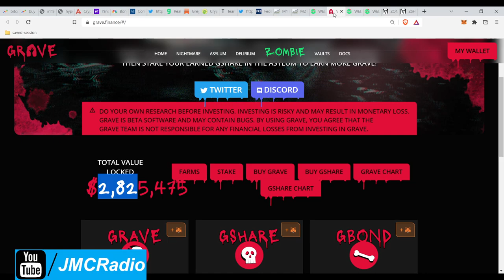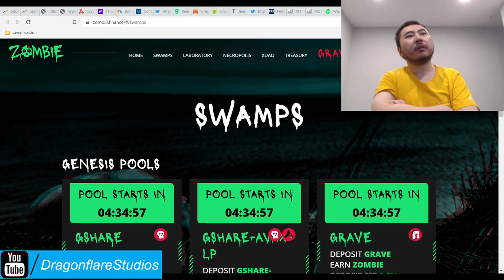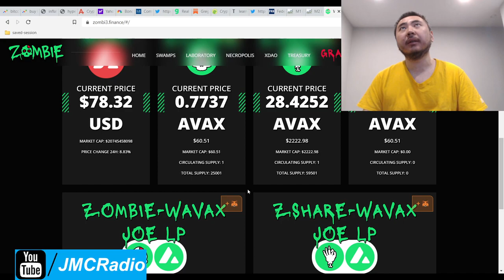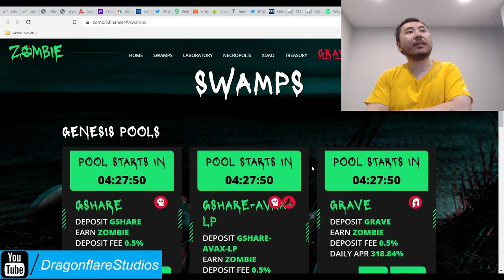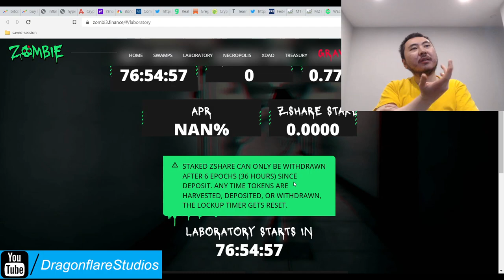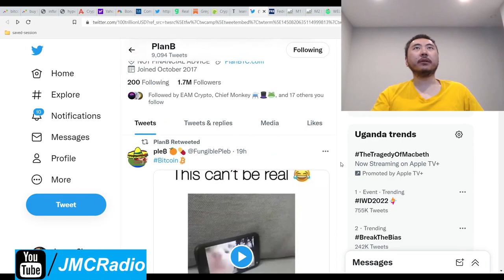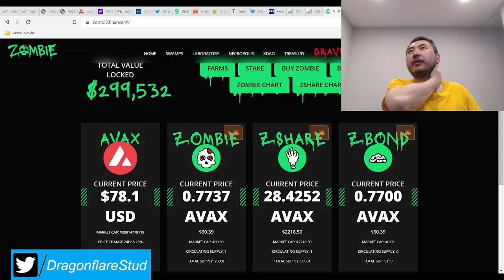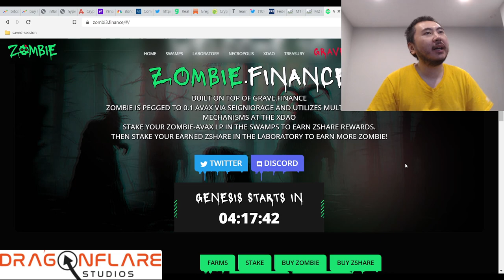Zombie Finance Genesis Pool 79% - 2700% Daily Apr Tomb Fork Avax - Passive Income Defi Yield Farming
(As of this writing the domain has not transferred to the developers but will at some point barring crazy situations)

I will be doing an update video once the farms go live and have had a short time to settle in. I will be of course looking for the smart apr system.

This is layer 2 for grave finance.

Directly from the discord for grave finance regarding pool launches:

Zombie Finance Schedule in-short
Wednesday, 9th March 18:00 UTC, Genesis (Lasts 72h) Farm: ZOMBIE
Saturday, 12th March 18:15 UTC, ZSHARE emission start
- GRAVE (staking single token)
- ZOMBIE (staking single token)
- ZSHARES - AVAX LP
- ZOMBIE - AVAX LP
- GSHARES - AVAX LP
- GRAVE - AVAX LP
Saturday, 12th March 18:30 UTC, ZSHARE Staking in LABORATORY Farm: ZOMBIE

Zombie Finance Genesis

Start: Wednesday, 9th March 18:00 UTC
End: Saturday, 12th March 18:00 UTC

Zombie initial supply distribution: 25000
GSHARE - AVAX LP ( ~27.77% )
GSHARE ( ~22.22% )
GRAVE - AVAX LP ( ~22.22% )
GRAVE ( ~18.52% )
THRONE ( ~2.22% )
USDC.E ( ~1.75% )
WAVAX ( ~1.75% )
WMEMO ( ~1.75% )
PTP ( ~1.75% )

Deposit fee: 0.5%

Full Protocol Launch

ZSHARE emission start: Saturday, 12th March 18:15 UTC

Earn ZSHARES by staking single token
GRAVE 10%
ZOMBIE 10%

Earn ZSHARES by staking LP tokens
ZSHARES - AVAX LP 25%
ZOMBIE - AVAX LP 20%
GSHARES - AVAX LP 20%
GRAVE - AVAX LP 15%

Staking in LABORATORY: Saturday, 12th March 18:30 UTC